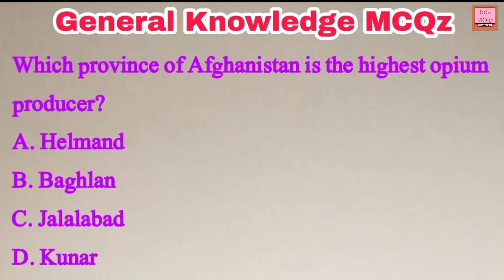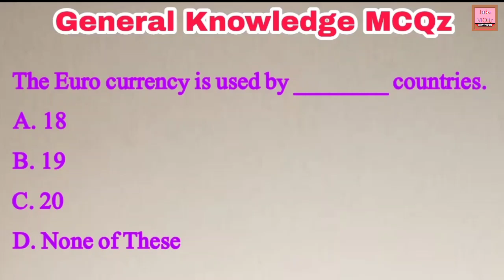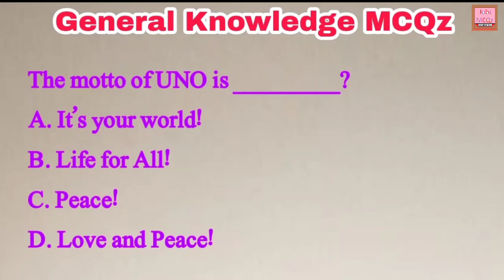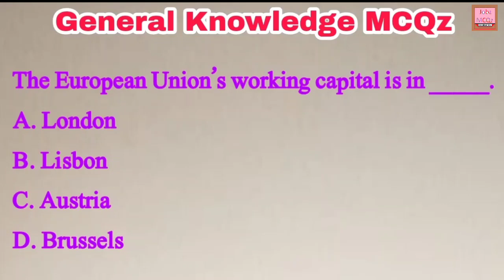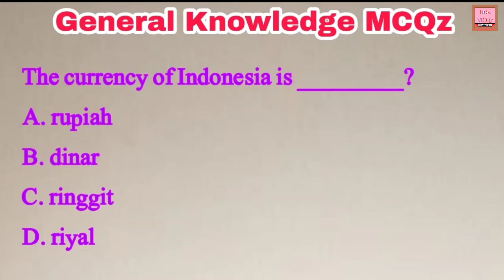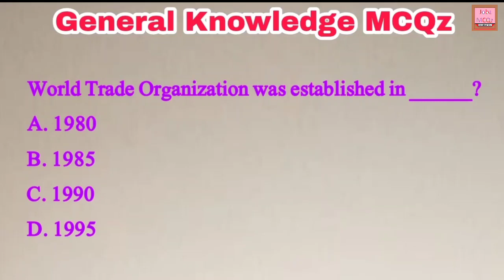Most Repeated & Important General Knowledge MCQz || General Knowledge Series || Part-01